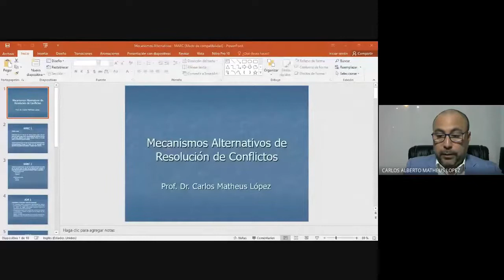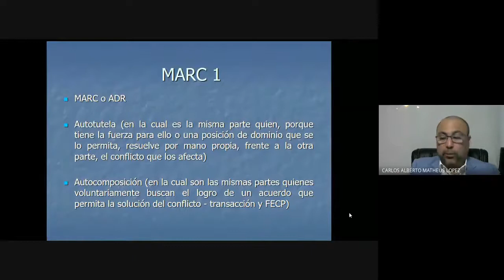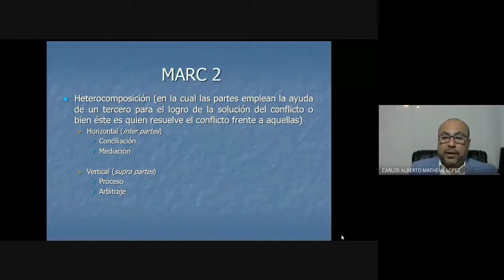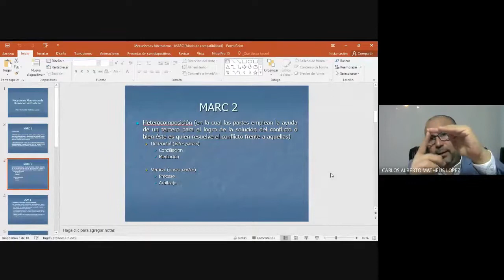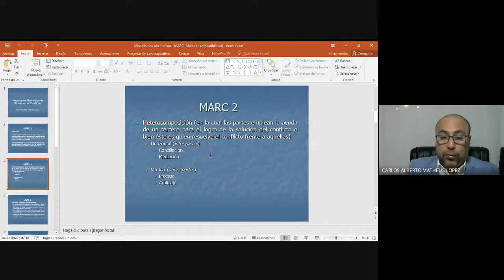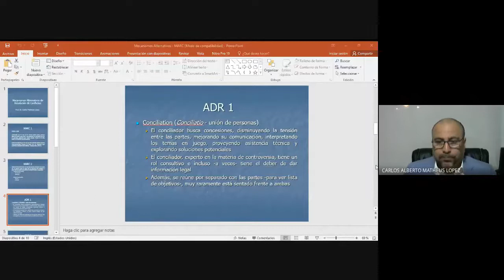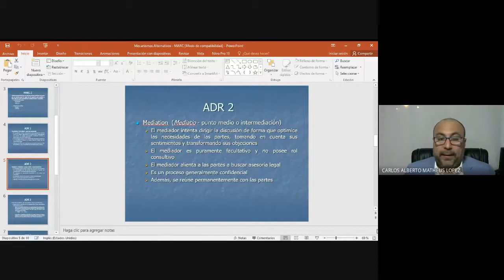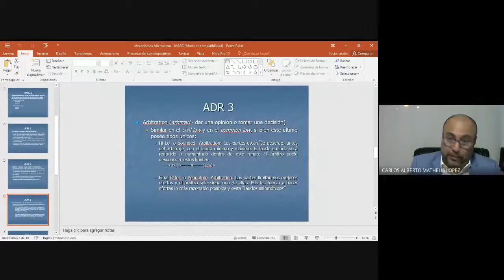Mecanismos Alternativos de Resolución de Conflictos (Clase 1)